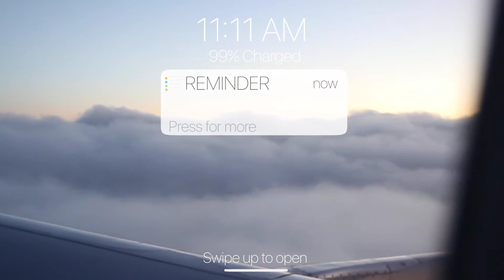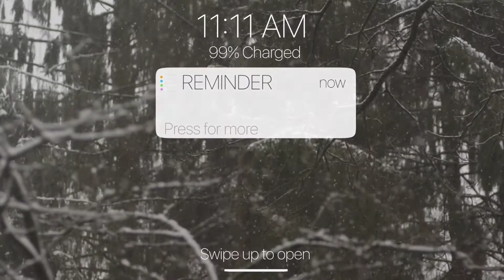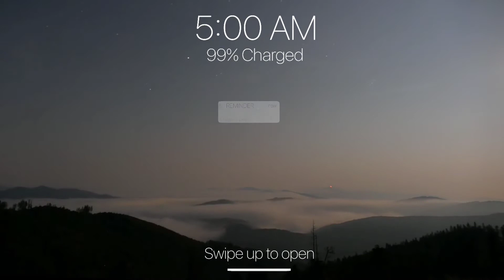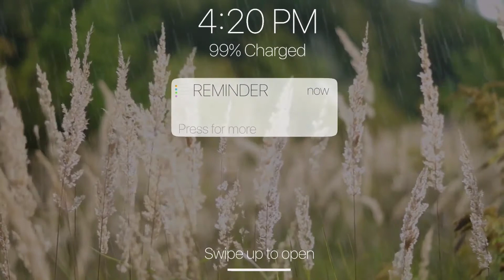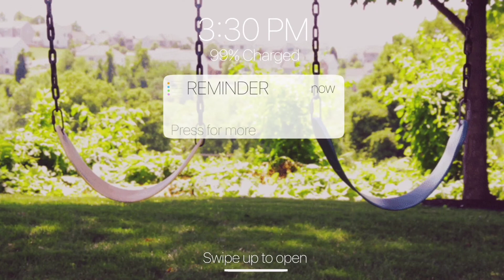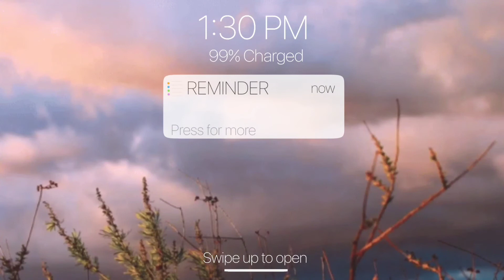iPhone/iOS notification intro templates (no text | free to use!) ♡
Hi guys! I've created these iPhone/iOS notification intro templates. You are free to use any of these and you may/may not give credits but much appreciated if you would. ♡